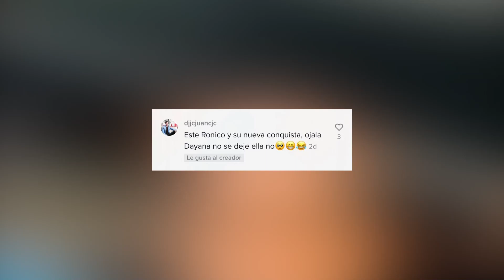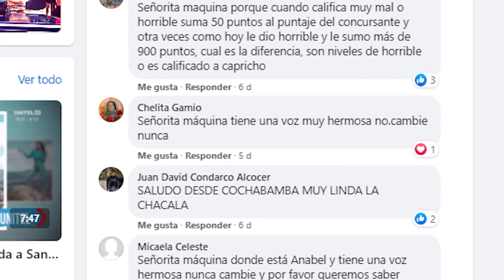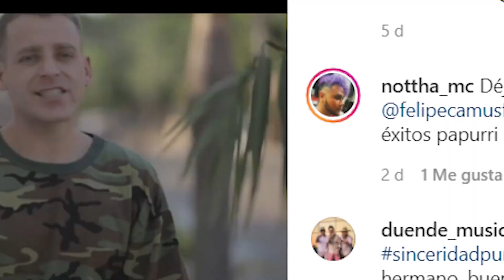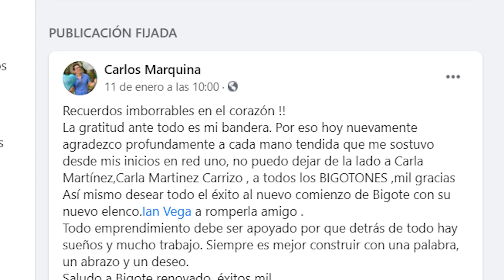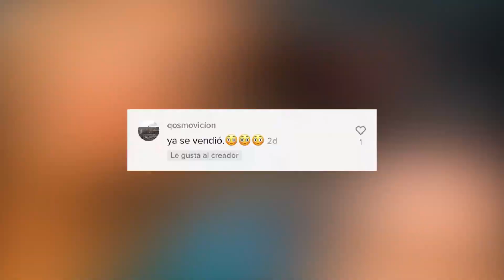BABY SE COMPROMETIÓ, LOS CARLOS SE DESPIDEN, ¿ANABEL AUSENTE?, ¿RONICO Y DAYANA JUNTOS? Y MÁS